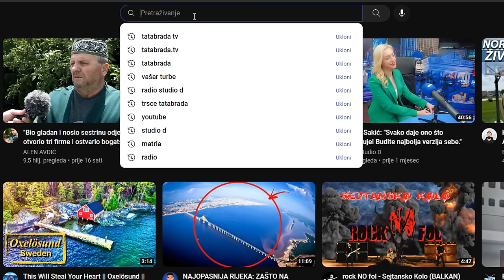Dotjerao je TRAKTOR PJEŠKE!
ĆEHAJE B.B,
Srebrenik 75350